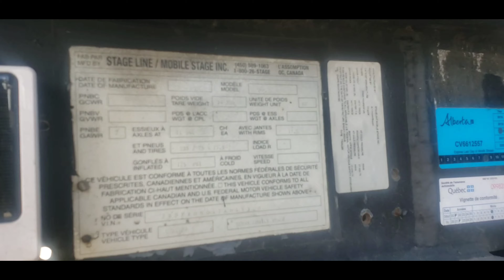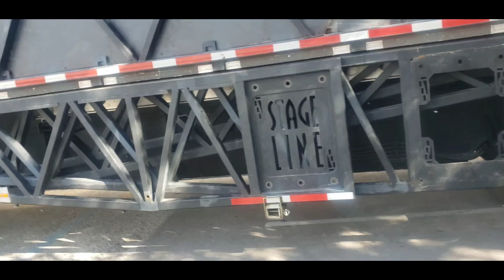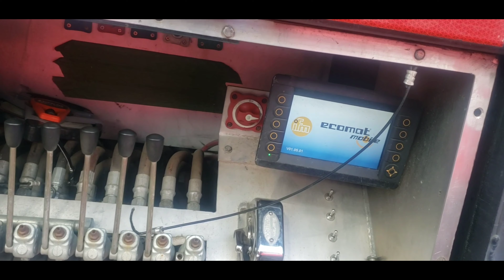Vlogging EP. 50 - I'm Better Off By Myself